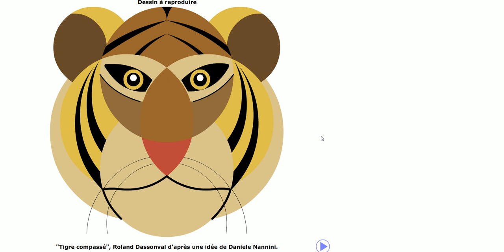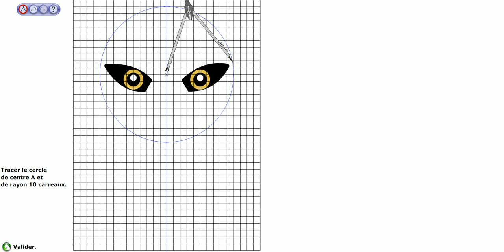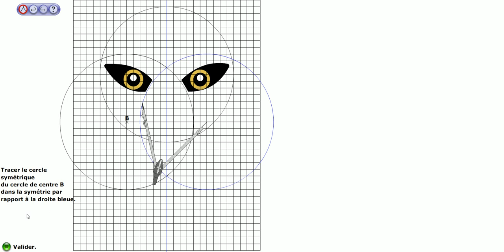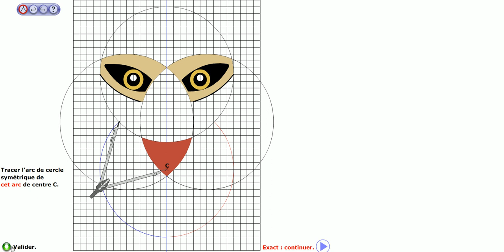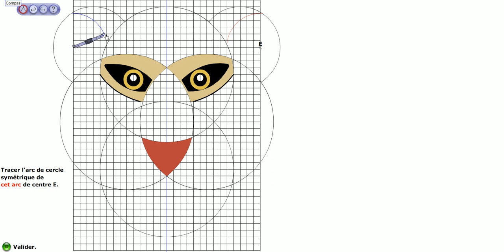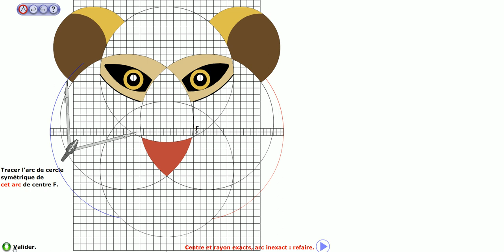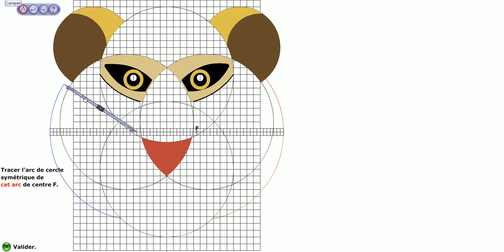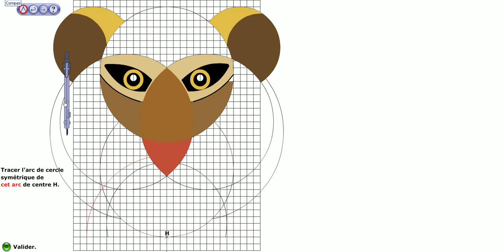Dessin compassé. Tigre.